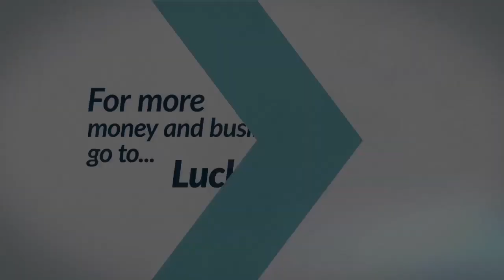How to to Stop Working for Free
Now this is the problem that so many businesswomen face: how to stop working for free or how to not fall into the trap of giving away things for free.

This is particularly important if you work in a service-based industry, because some people just feel like it's just your time, it's not going to cost you anything, so why can't you give it to me for free? Well, in my opinion, there are only two times that you should work for free.